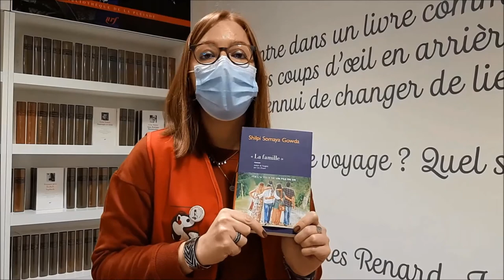Furet du Nord - Rentrée Littéraire Hiver : Manon nous parle de "La famille" de Shilpi Somaya Gowda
Les libraires Furet du Nord vous guident dans cette rentrée littéraire Hiver 2021 : Manon nous partage son coup de cœur pour « La famille » de Shilpi Somaya Gowda, chez Mercure de France